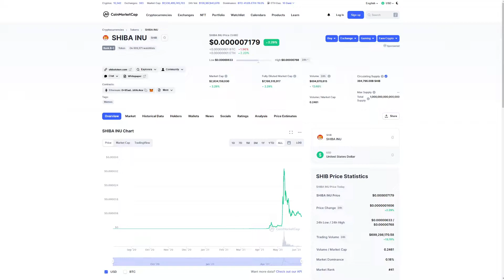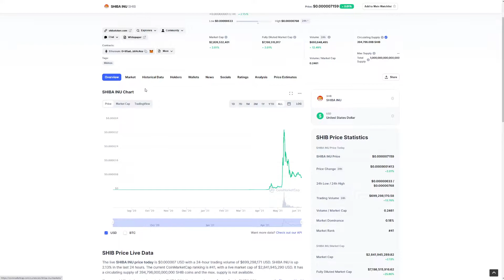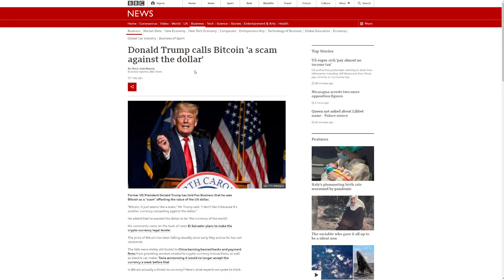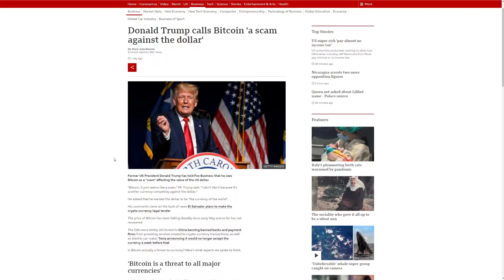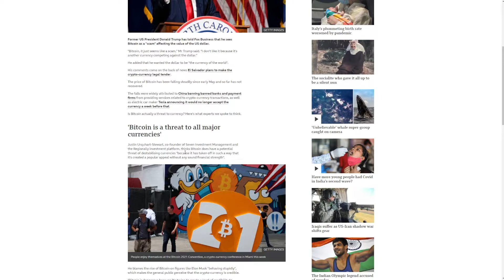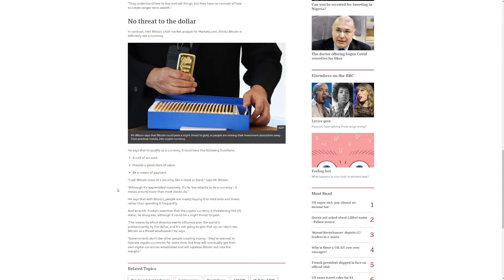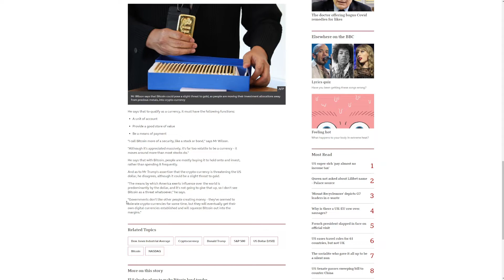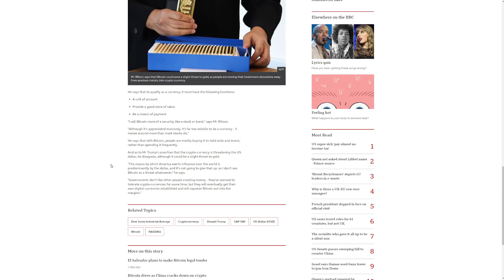ATTENTION SHIBA INU HOLDERS ! WHY IT WILL EXPLODE SOON! 🚨 WHAT 99% HOLDERS DON'T UNDERSTAND !